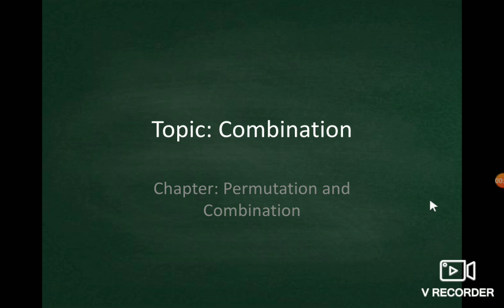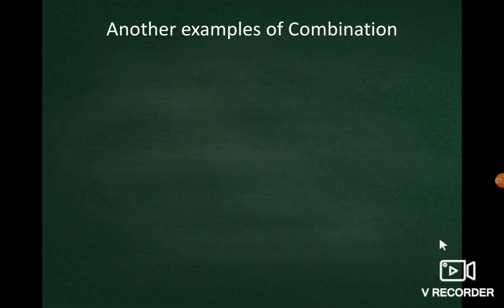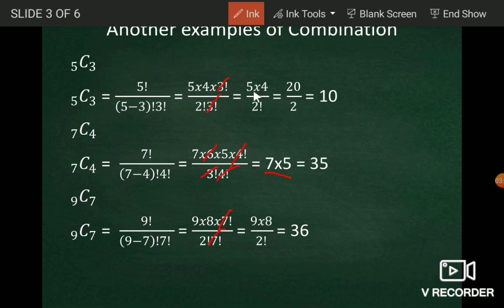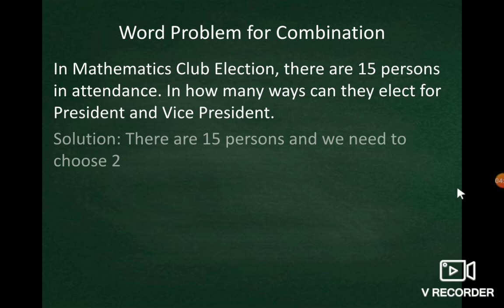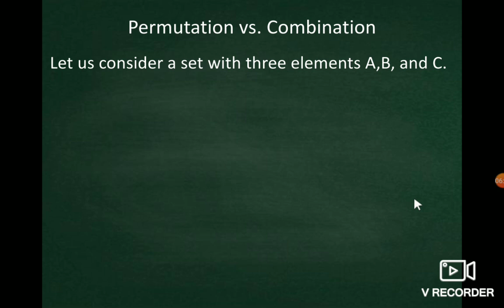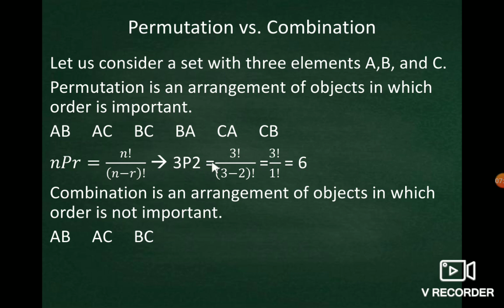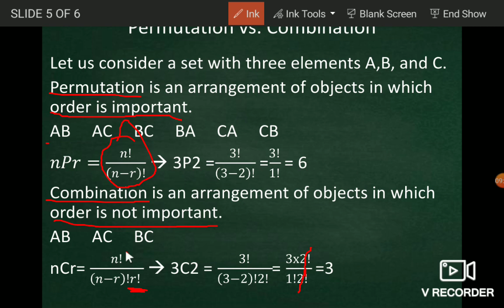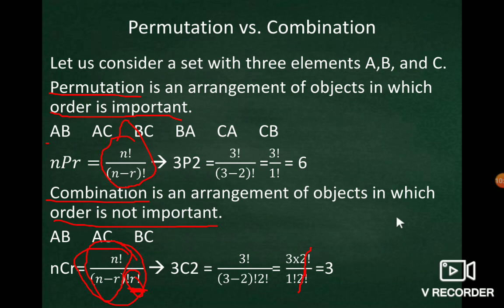Combination Math Lesson (Tagalog)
In this video, we will focus on combination. Next time,I will upload a video about the difference of permutation and combination.